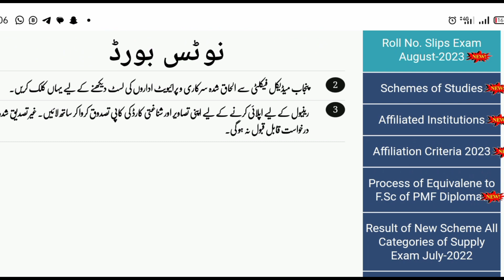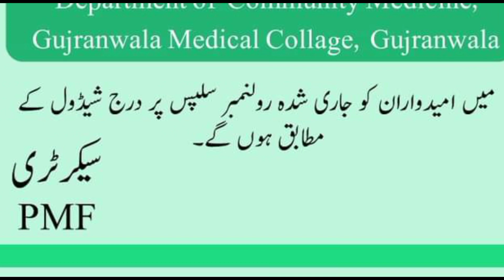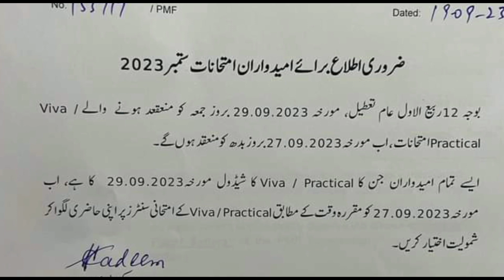Punjab Medical Faculty Lahore Exams 2023 |PMF Lahore Viva Schedule Change |Pmflahore Exams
This Video is About Punjab Medical Faculty Lahore Schedule Change Due To Holiday Of Rabi Ul Awal So Punjab Medical Faculty Lahore Update New Viva Schedule 2023.